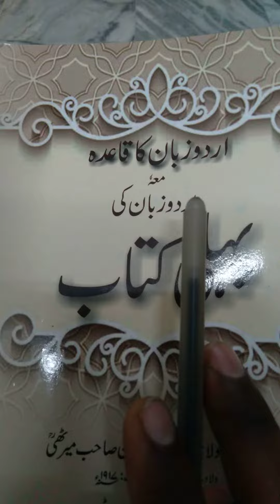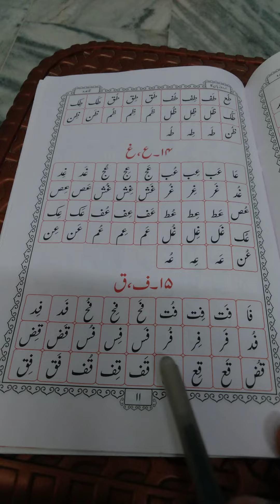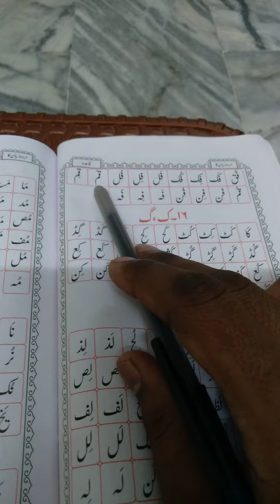Urdu sabaq no. 15 Najib Khan Jamai 2022